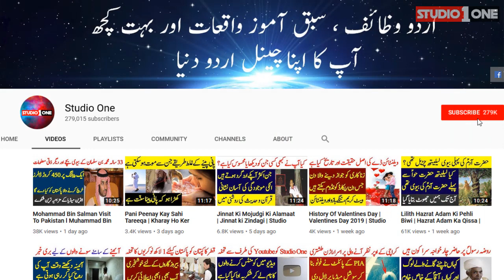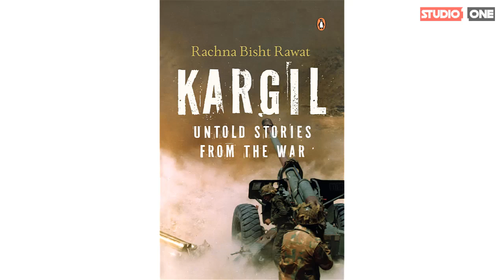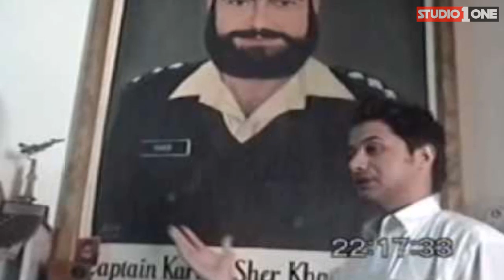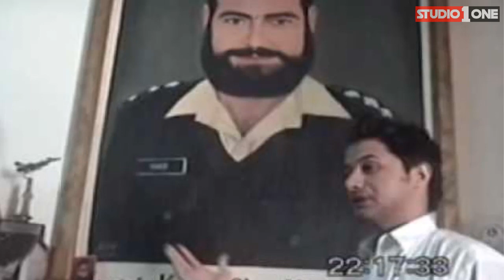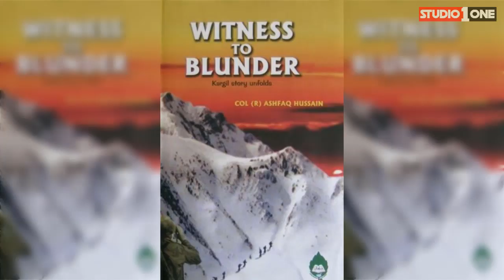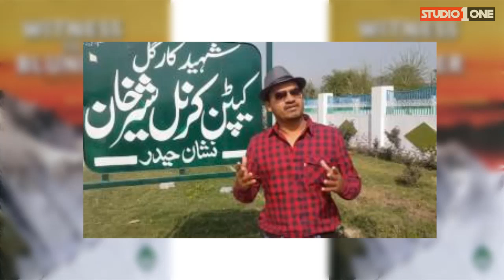Gumnam Hero Sher Jis Kay Sath Aik Anokha Waqiya Hua l Studio One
Sher Khan was one of the bravest men the one has ever seen. Le was a loyal person who did a great job for his nation. People like Sher Khan are an asset for any nation. This is the story of his bravery and how he was honored in two countries. He will always be there amongst us all.